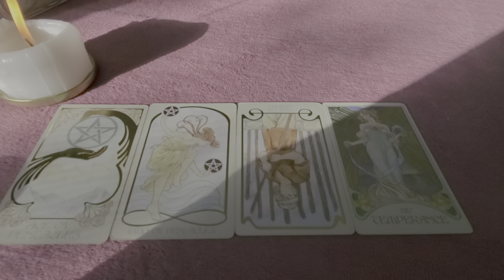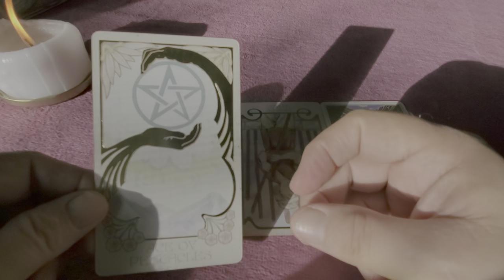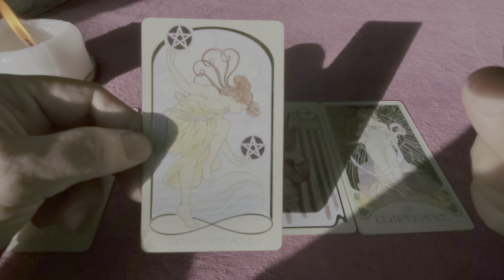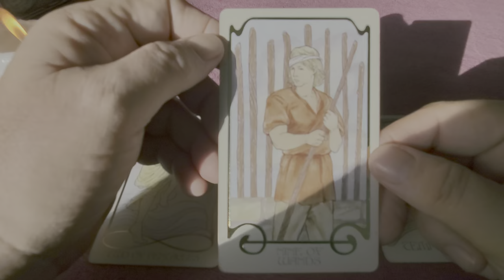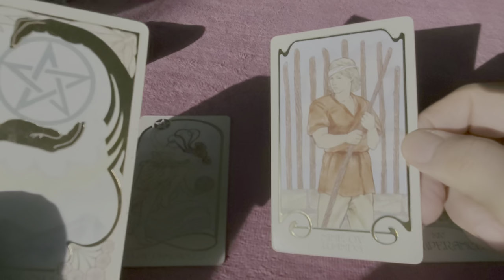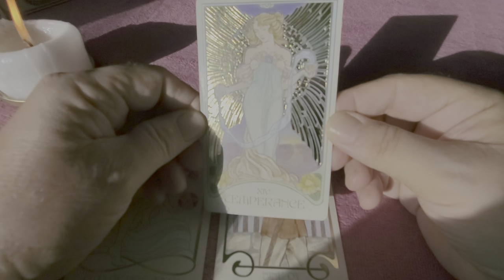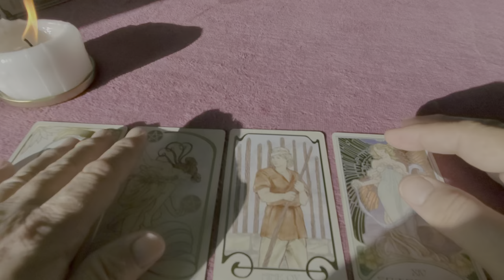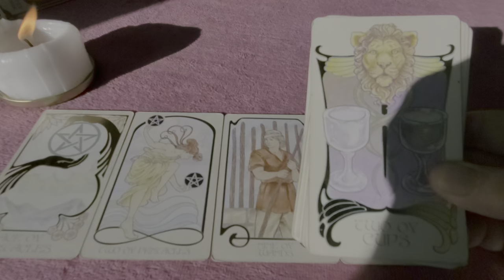The Soul Family Tarot Reading Weekend 10th - 12th Dec 2021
Tarot the Soul Family Reading Spirituality Manifestation, Love & Relationship for Weekend of the 10th-12th 2021 a daily collective reading for whoever resonates. Think of Terence Mckenna, "Find the Others!" and Welcome.
"Today self love is expressed through self care with an emphasis upon daily routine with advice from Spirit is to take heart that our fruitless efforts phase of life is ending in large part due to some solid commitment to self that we had made in the past. The Outcome of Temperance indicates again that angelic presence surrounds us protectively somehow now more so than ever before but also Temperance is easing into a patient flow of life meaning alignment with body, mind and soul." We may well find this itself then brings in someone to our life expressing similar energies back to us.